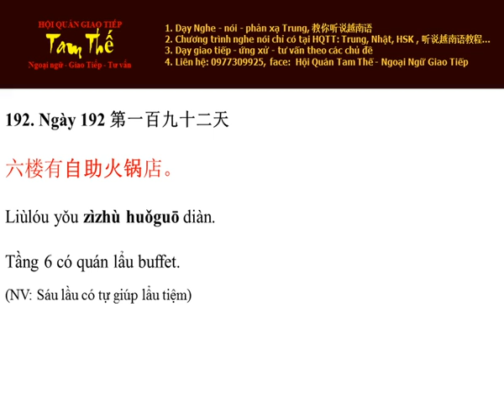Ngày 192 Tầng 6 có quán lẩu buffet - Nghe Noi Tieng Trung Moi Ngay Mot Cau